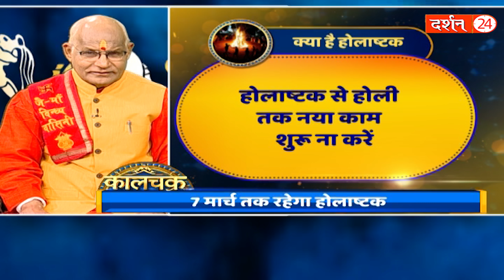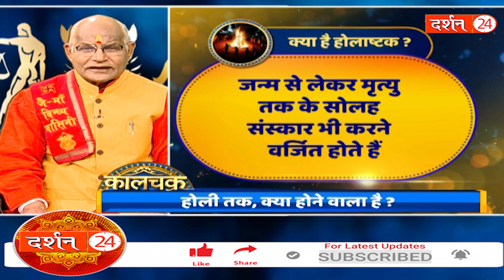होली तक रहें संभलकर..9 ग्रह कर सकते हैं परेशान ! | Pandit Suresh Pandey | Darshan24